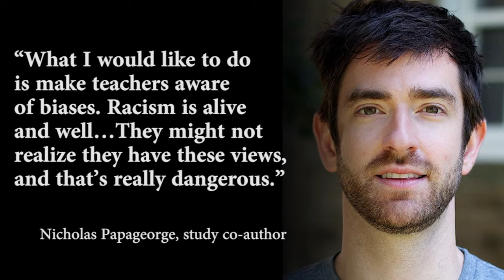New Study Confirms Classroom Racism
A new study confirms classroom racism is alive and well. When researchers asked teachers to rank the likelihood their students would graduate, white teachers were 12% more likely than other teachers to say their black students wouldn’t finish high school. Minority teachers who evaluated the same black students had much higher rankings. But white teachers showed prejudices against black boys in particular, estimating their potential at 5% below that of black females. Racism in the classroom is dangerous and unacceptable. Experts say that biases like these affect how students perceive themselves, and could ultimately cause higher dropout rates for black students.